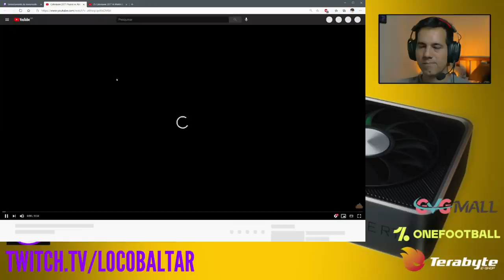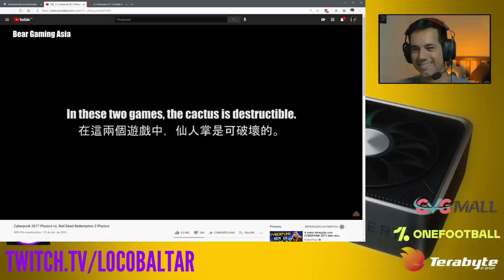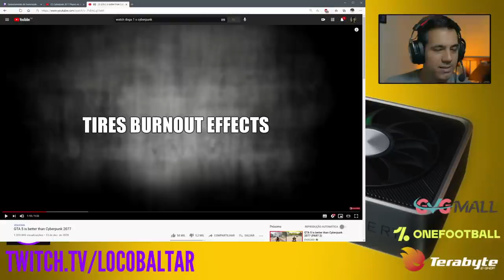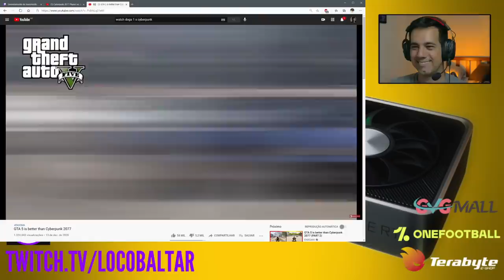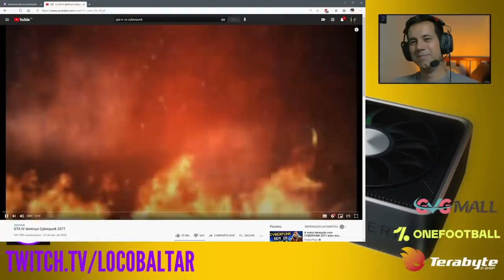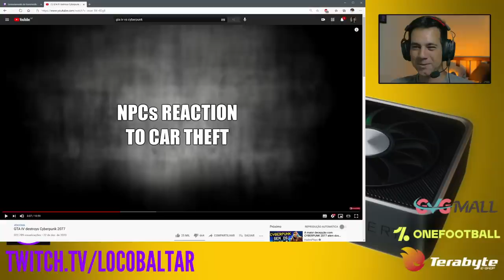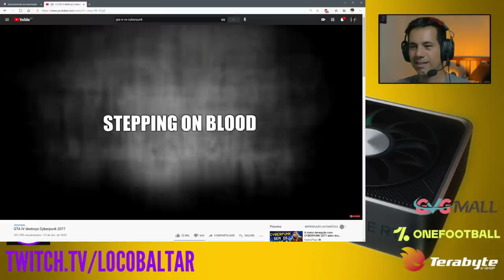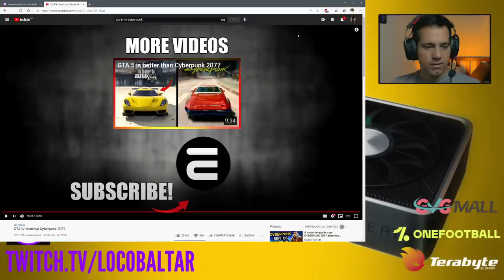React - Cyberpunk 2077 é vergonhoso se comparado a GTA 4, 5 e Red Dead Redemption 2.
-- Livros Recomendados
Gabriel Torres